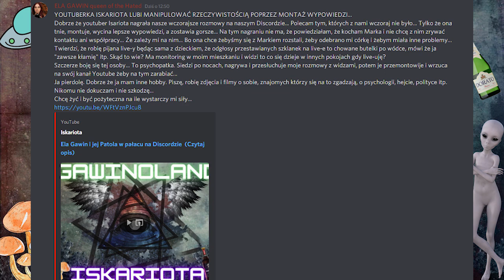Odpowiedź dla CARYCY KNURZYCY ELA GAWIN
TO JEST WSZYSTKO W MOJEJ OPINII I TO JEST MOJE ZDANIE TAK JAK TO ŻE OSKARŻYŁAŚ LUDZI O PEDOFILIE I SIĘ TYM WYBIELAŁAŚ.

Co do fragmentu gdzie mówiła o Marku gdzie była wcześniej. Nie śledzę aż tak elki była ona dwa razy na głosowym przed 22 i po 23 Tamto z pierwszego nagrane jest od czasu jak już marek uciekł :P Gdzie był to mój błąd. Pierwszą cześć możecie potraktować jako bonus (BGC) bo miało jej nie być a główny już panel jak elka gada do samego rana.